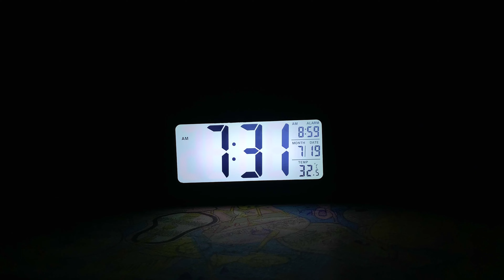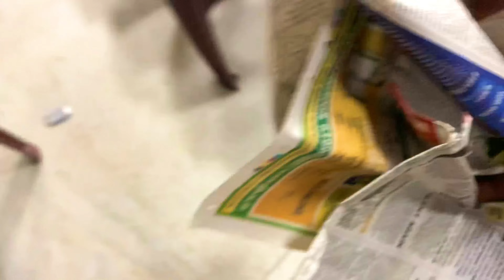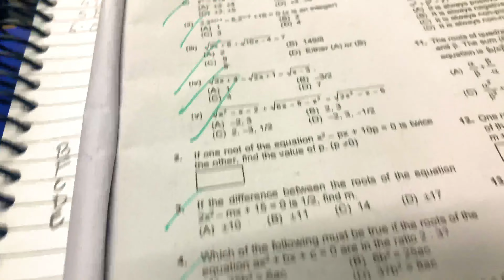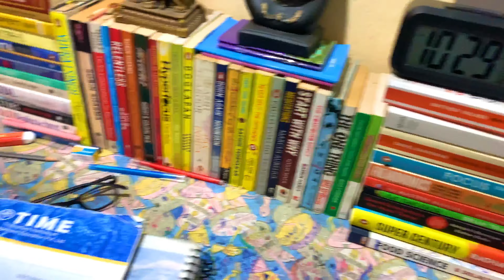Life of a CAT aspirant👨‍🎓✌️||Vlog-6 || Sachin Singh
Sachin Singh is a student who hails from north-east , settled in Patna , Bihar . Earlier he was a very shy person then he changed himself in order to express himself . This is him expressing his emotions ! 💫💚

Time institute Patna- T.I.M.E. Patna
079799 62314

Credits _